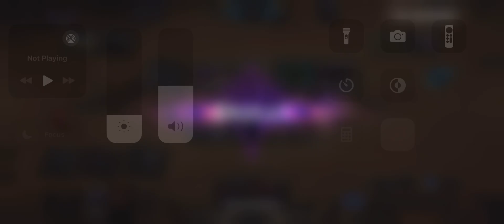MTG Arena D - 87